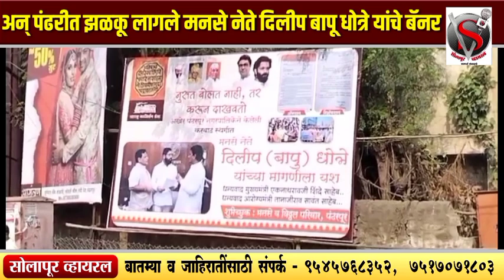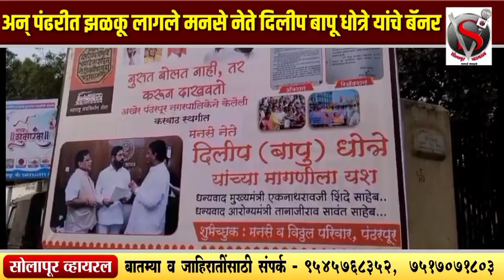अन् पंढरीत झळकू लागले मनसे नेते दिलीप बापू धोत्रे यांचे बॅनर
SolapurviralLive | 24-hours Live News in Marathi| | Latest Marathi News| Breaking News Marathi | Marathi TV News channel
सोलापूर व्हायरल मराठी लाईव्ह | २४ तास लेटेस्ट मराठी लाईव्ह न्युज |मराठी ब्रेकिंग न्यूज | लेटेस्ट मराठी न्यूज | मराठी टीव्ही न्यूज चैनल| मराठी बातम्या |ताज्या घडामोडी |मराठी न्यूज |मराठी बातम्या | Top News Today | Headlines Today | Latest News Live | Online News | Marathi News Today Live Updates | Marathi Batmya